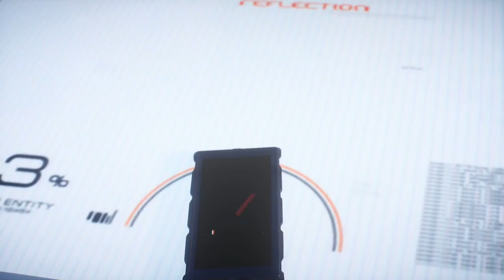Mirror's Edge Catalyst Game End (FX-6300 - RX-460-2gb) and cut scene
not on maximum settings i did not even try how far i can go in this game...nothing is overclocked. if you need more info just ask

using xboxone pad :)